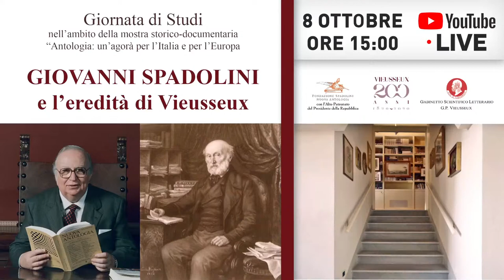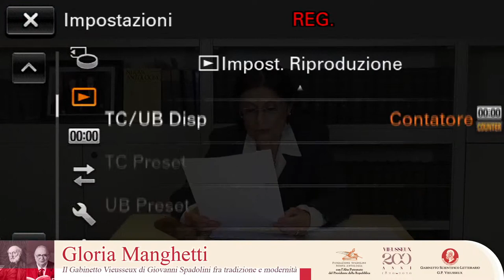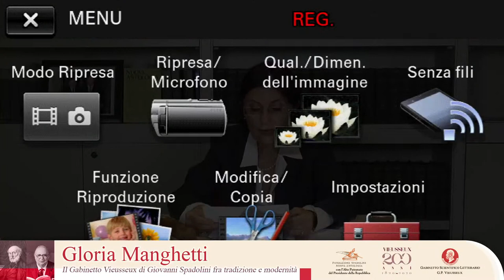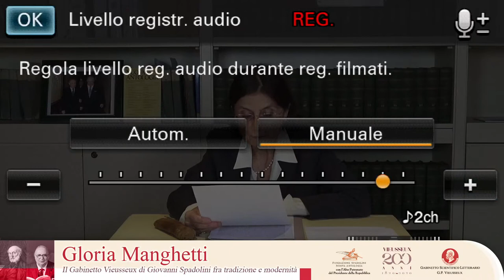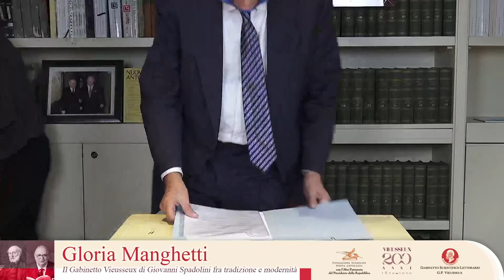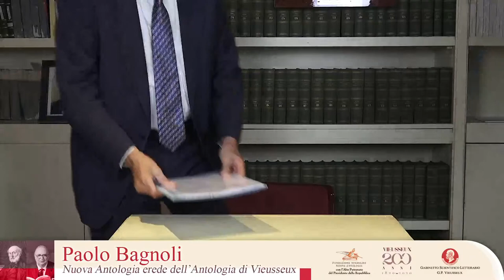Giovanni Spadolini e l'eredità di Vieusseux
Giornata di Studi trasmessa in live streaming
nell’ambito della mostra storico-documentaria
“Antologia: un’agorà per l’Italia e per l’Europa.